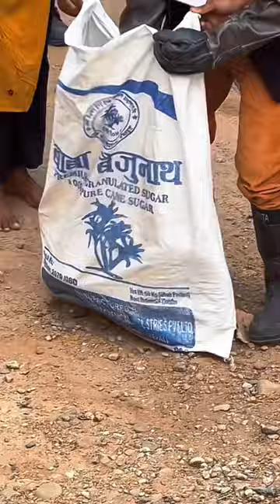HUGE KING COMBRA SNAKE RESCURE IN VILLAGE OF NEPAL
Huge King cobra snake rescued in village of Nepal